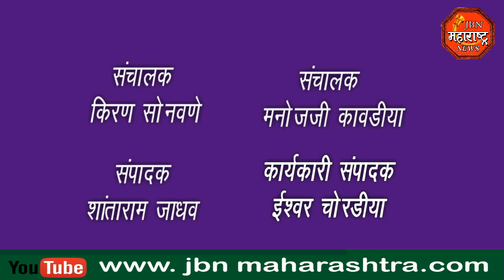JALGAON JAMNER : इधाशी माता यात्रो उत्सवात तुफान हाणामारी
इधाशी माता यात्रो उत्सवात तुफान हाणामारी